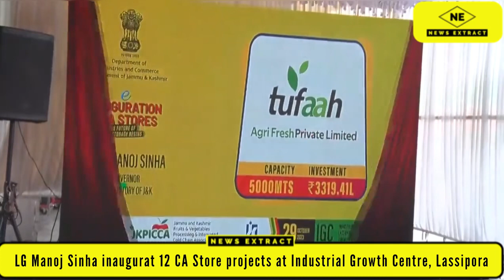LG Manoj Sinha inaugurat 12 CA Store projects at Industrial Growth Centre, Lassipora Pulwama